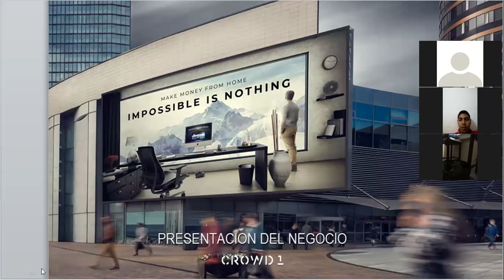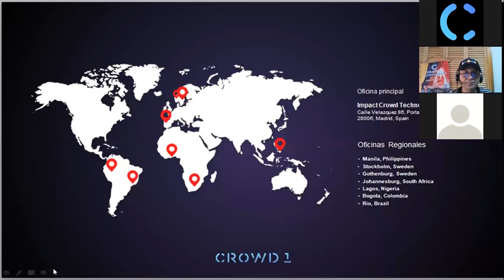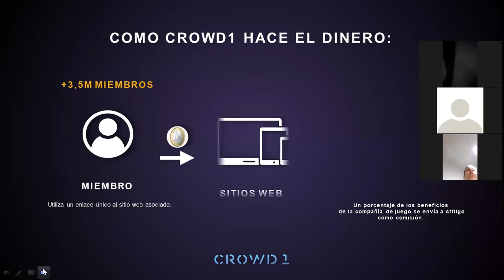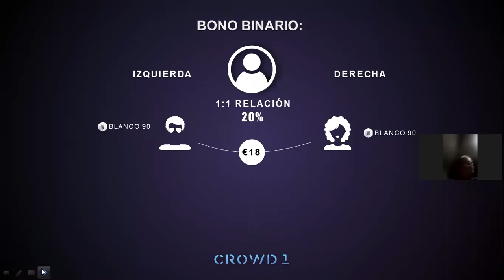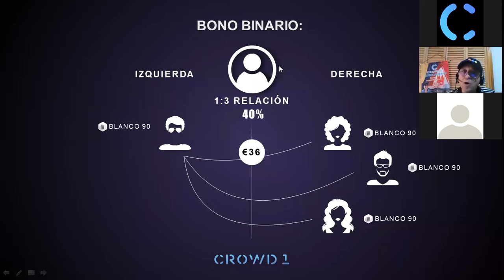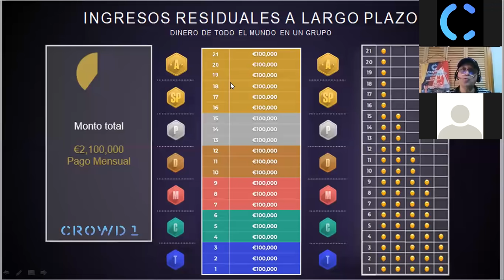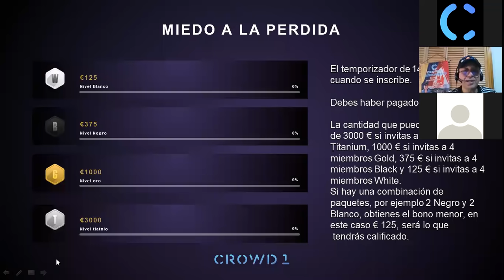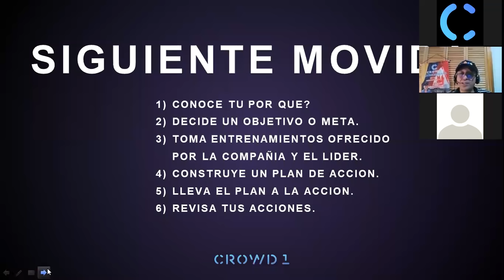Crowd1 | Presentación en Español by Carlos Mazuera | 02 / 05 / 2020